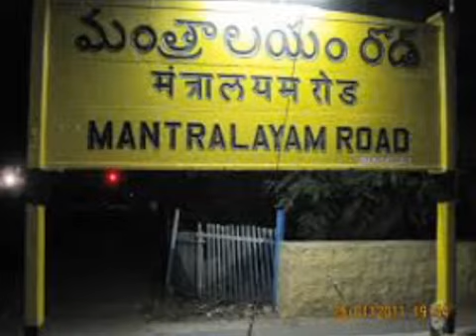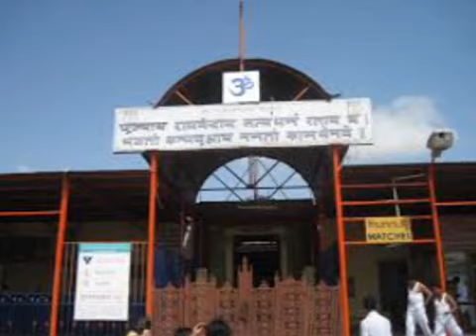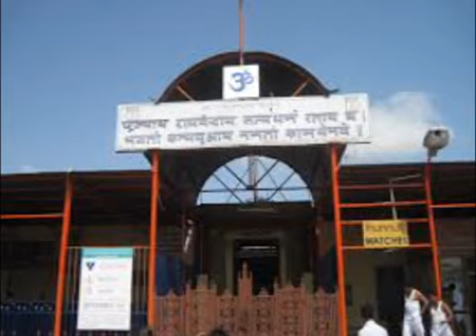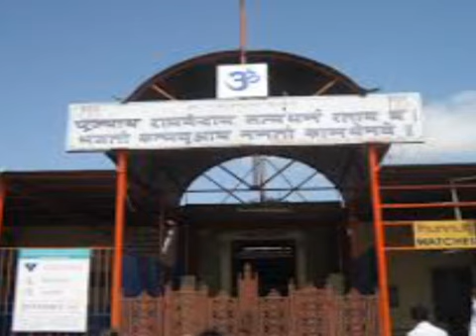Mantralayam - Sri Raghavendra Swamy, Mantralayam, Sri Raghavendra Swamy Temple - Mantralayam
Mantralayam - Sri Raghavendra Swamy,

Mantralayam is located in kurnool district, Andhra Pradesh. It is the famous temple of Sri Raghavendra Swamy.  Mantralayam, Sri Raghavendra Swamy Temple - Mantralayam

Mantralaya Sri Raghavendra Swamy is known as Guru Rayaru or as Rayaru. He is a saint philosopher who blesses all his devotees.
Raghavendra Swamy was a Hindu scholar, theologian and saint. Raghavendra was born as Venkatanatha in the Bhuvanagiri town, Tamil Nadu in the family of musicians and scholars.

In Matralayam Aradhana is very popular and most of the devotees reach Mantralayam at the time of Aradhana. The Mantralayam Temple also serves free meals as Prasadam to all devotees visiting Mantralayam